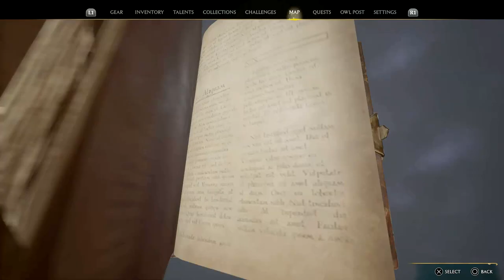Lord of the Shore | Saved by the Bell Musical Map (91) - Let's Play Hogwarts Legacy PS5 [Blind]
We stop by Clagmar Castle to solve the Musical Map puzzle. Then we head to Cragcroft Shore to meet with professor Figg and begin San Bakar's trial. It's time to get ourselves a Graphorn! But the Lord of the Shore won't come easily. This let's play of Hogwarts Legacy is blind and on PS5. This playthrough features a female Hufflepuff protagonist.👇🏻👇🏻👇🏻 [LINKS BELOW]

Hogwarts Legacy is an action role-playing game developed by Avalanche Software and released in 2023. The game is set in the wizarding world from the Harry Potter books. Players experience Hogwarts in the 1800s. Players are able to attend classes at Hogwarts, explore the open world beyond the school grounds, and engage in magical combat.